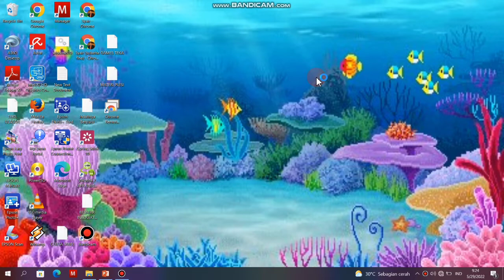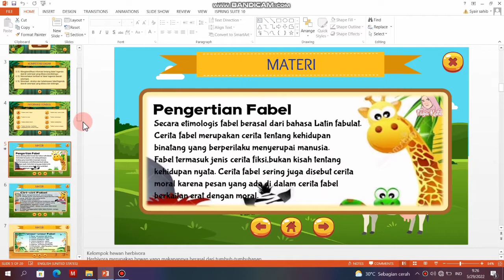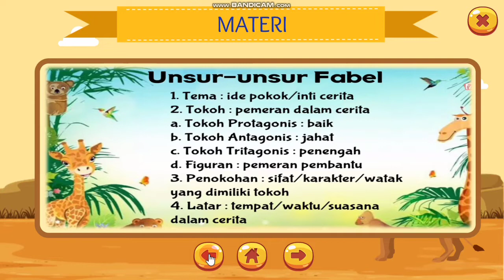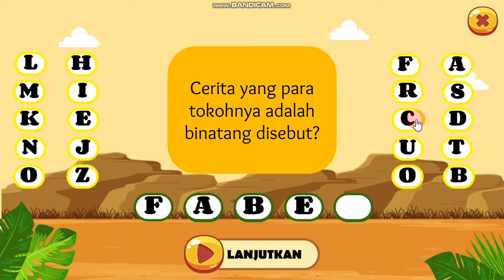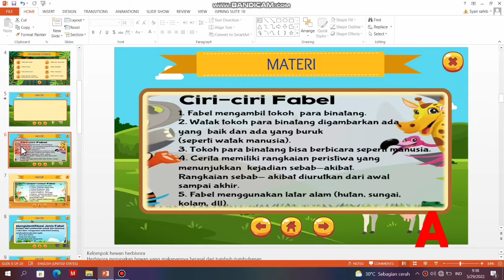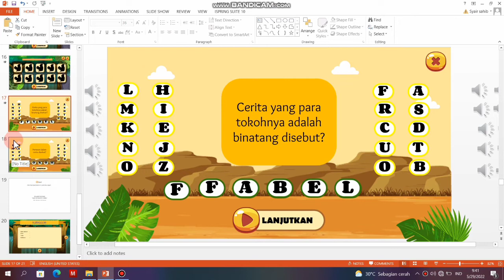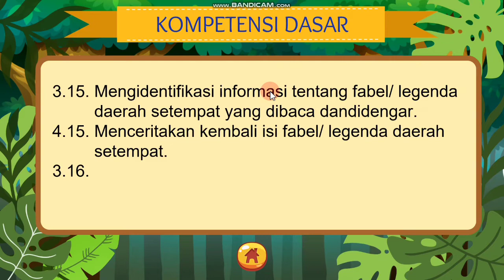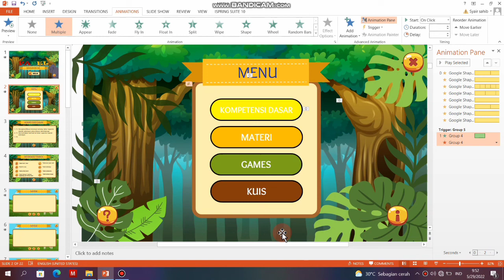WOO REVIEW GAMES MEDIA INTERAKTIF POWERPOINT BERBASIS ANDROID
Alhamdulillah template media games interaktif powerpoint sudah siap untuk di download ;)

Untuk mendapatkan template media games interaktif powerpoint yang ada pada video, silahkan download melalui link berikut

Untuk mendownload silahkan temukan kode dengan cara menonton video ini dan masukkan kode berupa  angka atau huruf yang ada pada video.